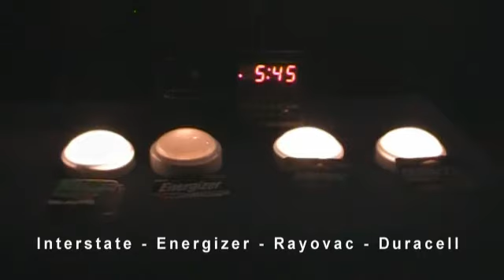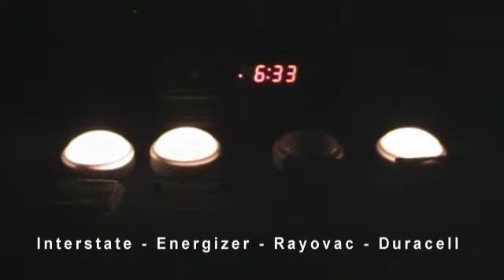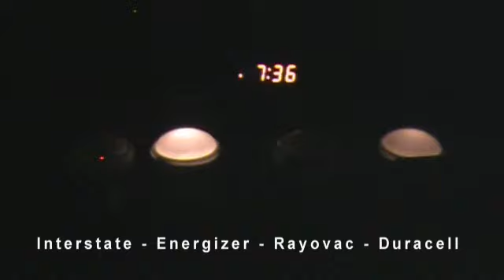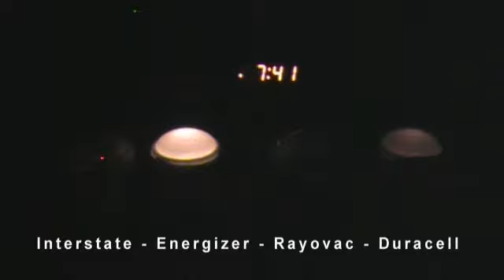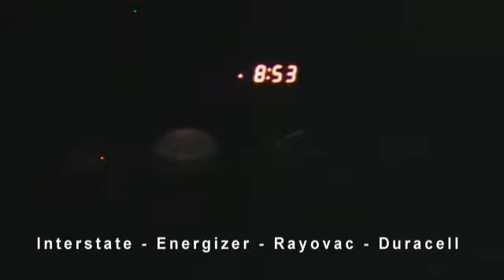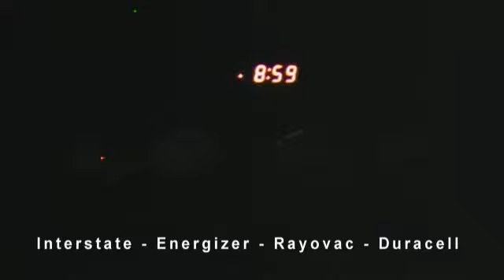Mahoney - Battery Test Day 1